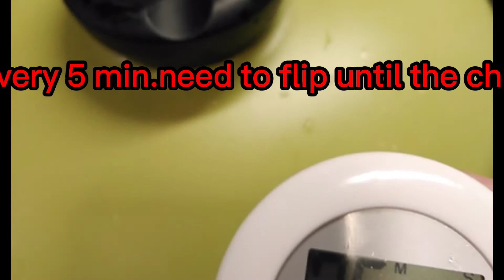simple chiness foods